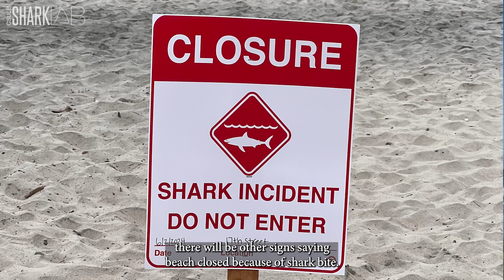Shark Safety PSA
Learn from CSULB Shark Lab's Dr. Chris Lowe about what to do if you're in the ocean and you see a white shark!